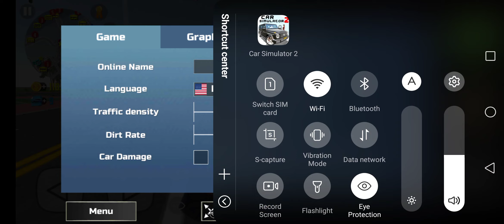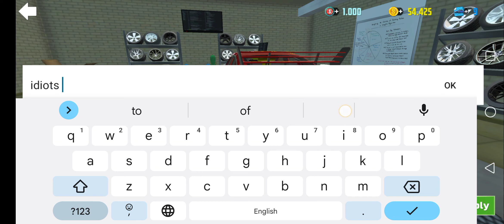car simulator - police 🚨 chase me very badly